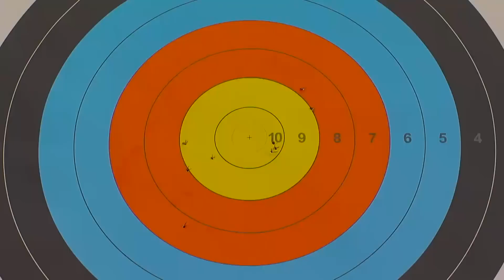Garcia v Valladont – Recurve Men's Gold Final | Mexico City 2015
Full recurve men's gold medal match from the 2015 Archery World Cup Final in Mexico City : Jean-Charles Valladont (FRA) vs Miguel Alvarino Garcia (ESP)
Recurve archers shoot at a target 70 metres away, 122cm in diameter and the central 10-ring measures just 12.2 centimetres in diameter (about the size of a DVD). Recurve archery matches are decided using the set system, with the first to six set points winning the match. Archers shoot sets of three arrows, the archer with the highest score each set receives two set points, or one each if drawn. If the score is five-all after five sets, a one-arrow shoot-off decides the match. Mixed team sets consist of four arrows, team sets six arrows and both must reach five set points to win a match.

Athletes : Jean-Charles Valladont; Miguel Alvarino Garcia
Event: Mexico City 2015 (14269)
Competition: Recurve Men
Phase: Gold